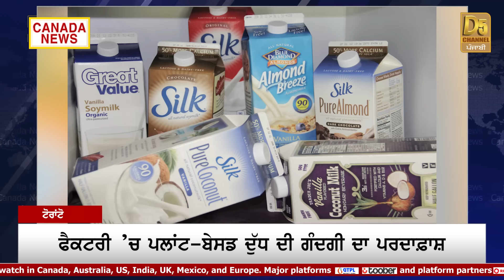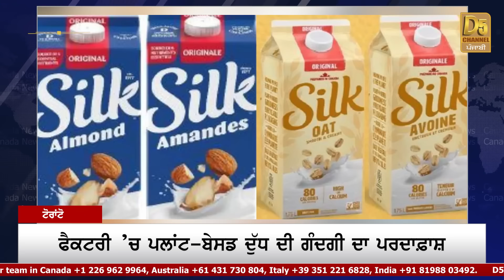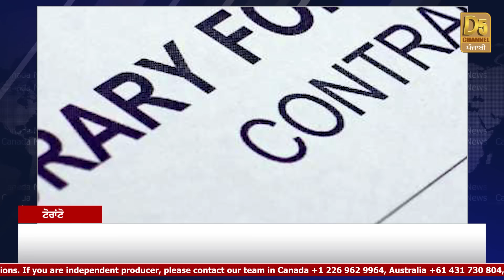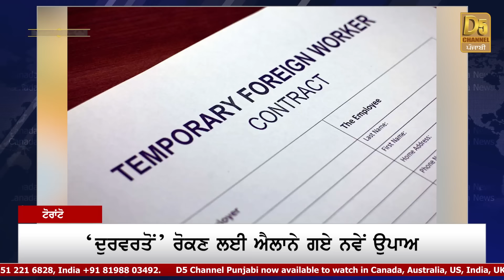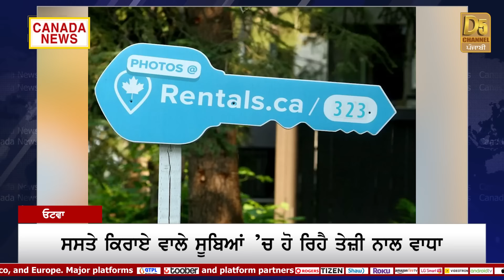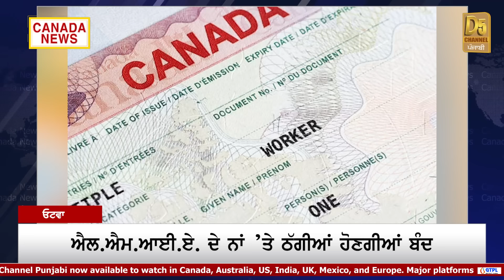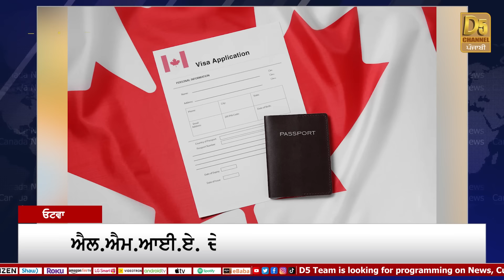Temporary Foreign Workers ਲਈ ਖ਼ੁਸ਼ਖ਼ਬਰੀ, Rules 'ਚ ਬਦਲਾਅ, Orders ਜਾਰੀ! | Canada Bulletin | D5 Canada